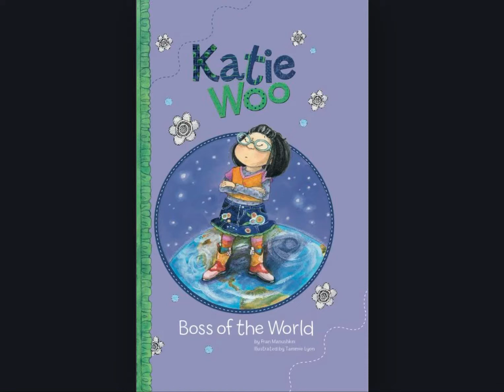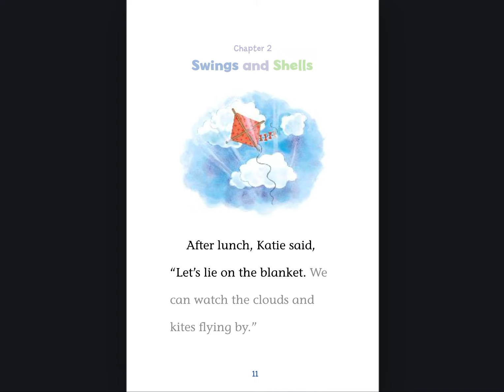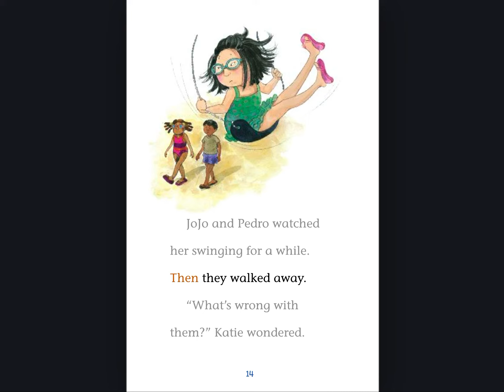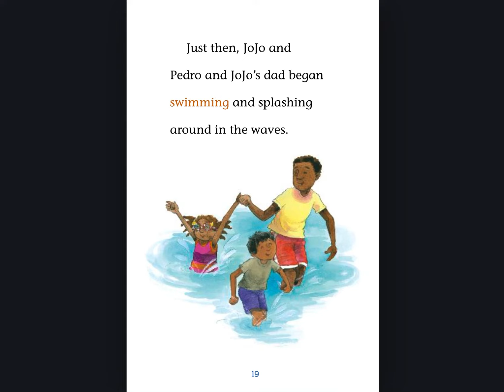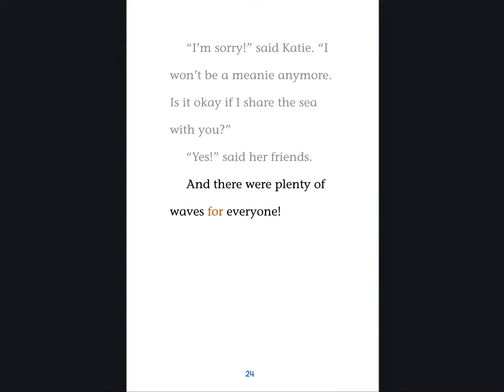Boss of the World Katie Woo READ ALOUD 2.1 370L by Ms. Dyo АНГЛИЙСКИЙ ДЛЯ ДЕТЕЙ